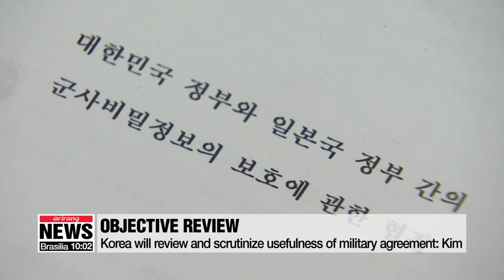Japan in clear violation of WTO principles and trade norms: Deputy Nat'l Security Advisor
김현종 차장 "국제법 위반주체는 일본,... 외교적 해결 열려있다"

Once again our starting point is the Seoul-Tokyo trade tensions.
The nation's top office emphasized Japan is in serious violation of WTO principles and international trade norms.
South Korea will review whether to keep the two countries' military information sharing agreement.
Shin Se-min has our top story.
Presidential national security advisor Kim Hyun-chong says... Tokyo is clearly violating the WTO principles of free trade and international law through its unilateral export curbs,... and once again called on Japan to retract the measures.
Regarding top Japanese diplomat Taro Kono's remarks... that Seoul is not abiding by a 1965 bilateral treaty,... the top aide said such claims are 'incorrect.'
"We would like to emphasize that it was Japan which violated international law by committing crimes against humanity in the form of forced labor. This is what the Supreme Court of Korea pointed out."
Kim said South Korea had followed all standard procedures to resolve the issue of forced labor with Japan,... through regular diplomatic channels.
The top aide also flatly rejected Japan's proposal for a third-party arbitration process,... for which it has set a July 18th deadline for Seoul to respond.
"Japan has been repeatedly calling for a resolution through arbitration in accordance with the Claims Settlement Agreement, but we have never agreed to the deadline that Japan has set arbitrarily and unilaterally."
Korea's presidential office says it hopes to extend the General Security of Military Information Agreement with Japan for the time being.
But it noted,... that the deal will be "objectively scrutinized" both "qualitatively and quantitatively in terms of the information the two sides have exchanged",... to see how helpful it is to Seoul.
In other words, the bilateral military information-sharing accord will be dealt separately from Japan's economic retaliations.
"With the long-fraught relations between Seoul and Tokyo on trade further escalating by the day,... a high-ranking official here at the top office implied that the dispute could extend into the long-term even after Japan’s Upper House elections next week. Shin Se-min, Arirang News.